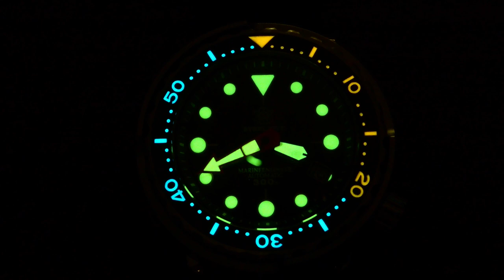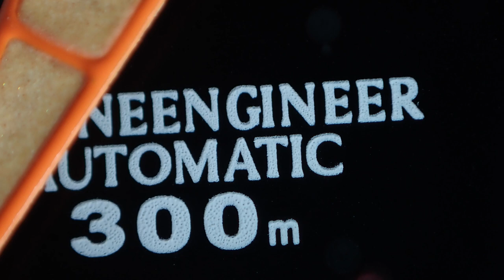SteelDive Watches Under The Microscope! WATCH THIS!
What does a STEELDIVE (SD1975) watch look like under X4 to X8 magnification?

Here I show some images I shot after wearing the SD1975 300m diver for 5 days 24/7. The small particles are either dust or bits of my skin! The dial finish is great and very good attention to metal polishing where presented (eg lugs).
This model features some very funky long decay time phosphors (3 different colors).

So far I'm very impressed with this STEELDIVE watch quality.

Enjoy this eye candy.

BCT